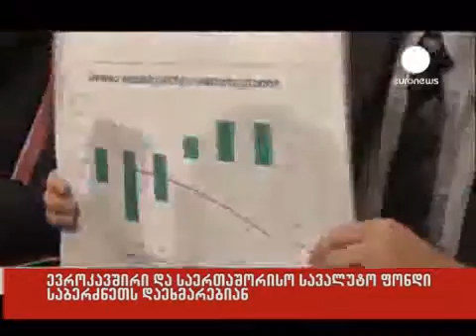03/05/2010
ევროკავშირი და საერთაშორისო სავალუტო ფონდი საბერძნეთს დაეხმარებიან